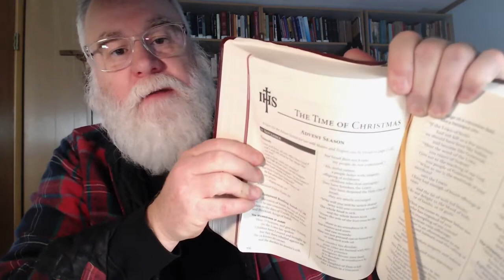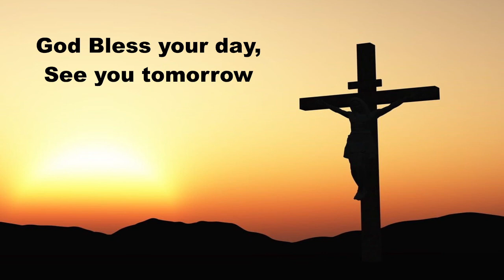Daily Devotions for November 26, 2022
Daily Devotions Saturday November 26, 2022
Hymn 561 The Tree of Life
Psalm 75; Daniel 6:1-28; Prayers for ourselves and others this Saturday.